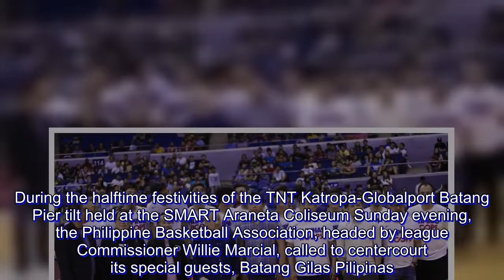PBA honors Batang Gilas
The future of Philippine basketball got a glimpse of what their future will bring if their trajectory holds.

During the halftime festivities of the TNT Katropa-Globalport Batang Pier tilt held at the SMART Araneta Coliseum Sunday evening, the Philippine Basketball Association, headed by league Commissioner Willie Marcial, called to centercourt its special guests, Batang Gilas Pilipinas.

The Philippine Boys National Basketball Team were able to book one of the four tickets for the 2018 FIBA Under-17 World Cup after finishing in fourth place during the recently-concluded FIBA Asia U-16 Championship.

Headlining the squad was Kai Sotto.

Sotto, who stands at 7-foot-1 and is a Chooks-to-Go ambassador, was hailed as the best under-16 year old center in Asia after posting norms of 16.8 points, 13.5 rebounds, and 2.5 blocks per game.

He was joined by his teammates Rafael Go, Raven Cortez, Maclaude Guadana, Terrence Fortea, RC Calimag, Joshua Lazaro, Rence Padrigao, Geo Chiu, Yukien Andrada, King Balaga, and Jerick Bautista.

The team is mentored by Coach Mike Oliver and Josh Reyes.

Philippine Olympic Committee chairman Ricky Vargas and Samahang Basketbol ng Pilipinas Manny V. Pangilinan graced the short ceremony as well.

The team will fly out to Argentina in June for the World Cup.

The Philippines finished in 15th place during the 2014 edition of the tourney. The country did not qualify in 2016.